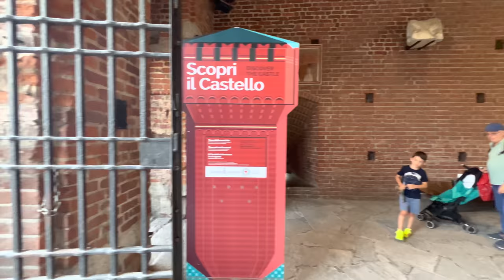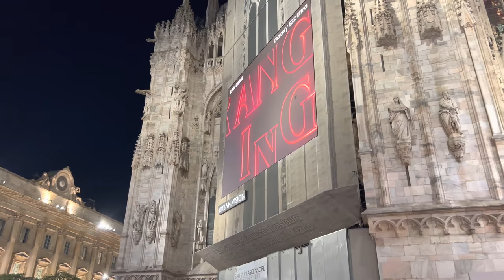4K MILAN Walking Tour 🇮🇹 Italy Trip city tour travel vlog Walk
mr walking
I created this video to document and share different places in MILANO  a perfect place for a good vacation. This is a walk in Duomo di Milano to Via dei Mercanti

00:00 Galleria Vittorio Emanuele II
05:02 Walk from Galleria Vittorio Emanuele II to Castello Sforzesco
38:56 Castello SforzescoWalk from Castello Sforzesco to Duomo di Milano
1:30:13 Duomo di Milano
1:34:28 Inside Duomo di Milano
1:47:47 Piazza del Duomo
1:50:52 Galleria Vittorio Emanuele II
2:00:26 Corso Vittorio Emanuele II
2:07:09 Quadrilatero della moda
2:20:18 Corso Venezia
2:29:54 Corso Buenos Aires
2:35:28 Via S. Gregorio
2:45:26 Duomo di Milano at night
2:47:58 Galleria Vittorio Emanuele II at Night
2:57:23 Piazza del Duomo - Cathedral Square at Night
3:06:15 End

in MILANO

Share, relax and enjoy this reality tv travel video in MILANO -  Join me to walk through the beautiful beaches of the most vibrant city.

Perfect to travel, Tourism in MILAN, France

mr walking  My equipment:
📷Camera used
📷Camera used
📷Camera used
Memory Card used
Stabilizer used

The above links contain affiliate links, which means that if you click on one of the product links, I'll receive a small commission from your purchase at no extra cost to you and at the same time you will help the channel that will continue to allow us to create content.

Reproduction, reupload, rebroadcast, and distribution of our videos are prohibited.